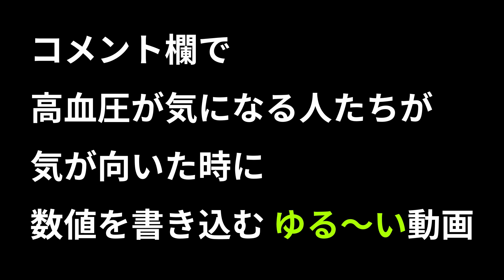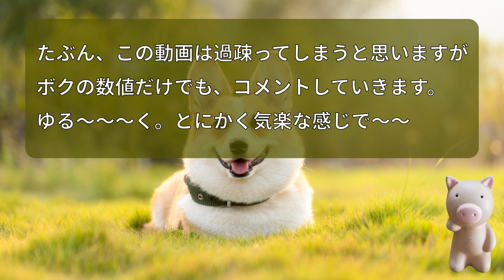【高血圧の改善へ】 数値が気になる仲間たちが、コメント欄でつながりを確認しあう動画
早く仲間を卒業しよう！